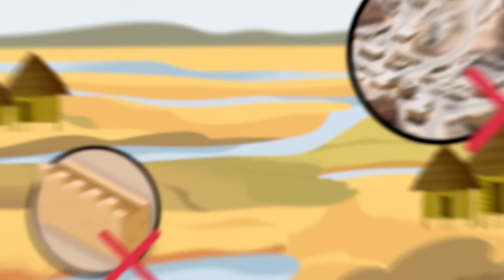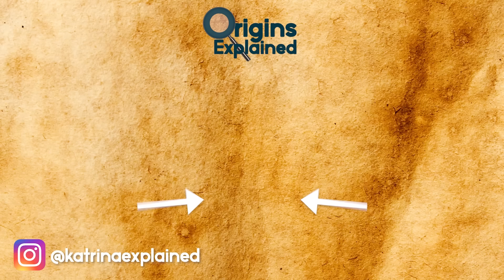Lost Ancient Cities Recently Discovered By Archaeologists